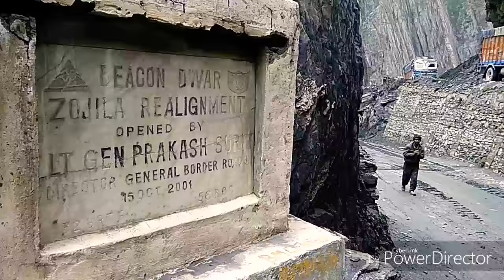Landslide Zojila_Pass NH-1